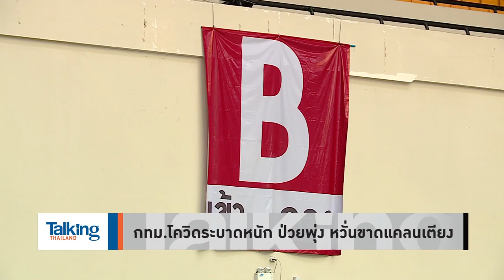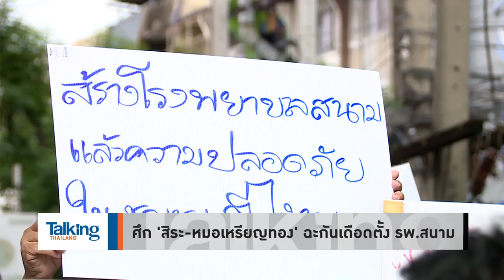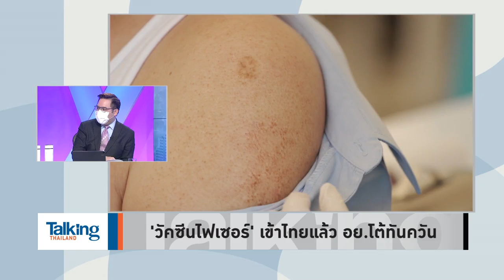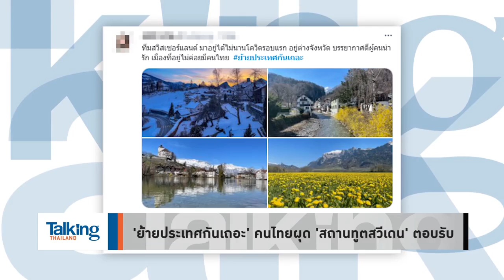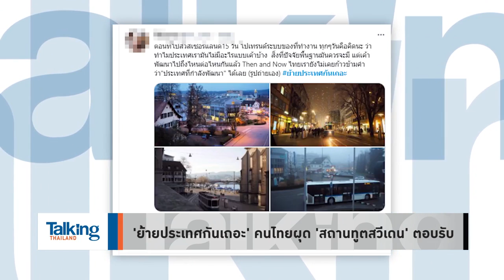Talking Thailand - ‘ล็อกดาวน์ทิพย์’ บีบประชาชนจนตรอก ไร้ทางออกแทบจะกลายเป็นเมืองร้าง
TalkingThailand ประจำวันที่ 9 พฤษภาคม 2564